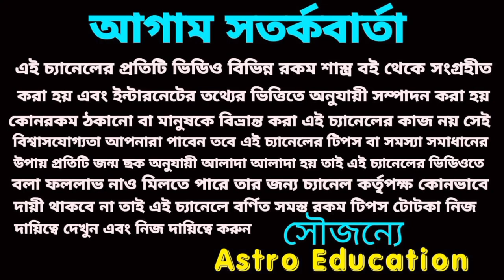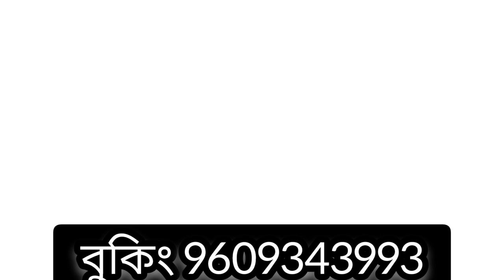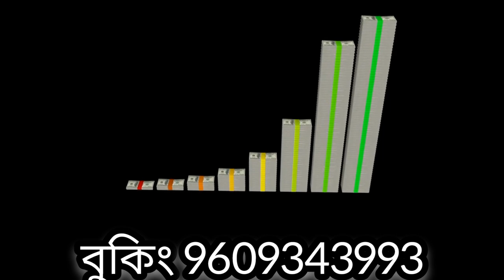30 April 2023 gift for 5 Rashi!